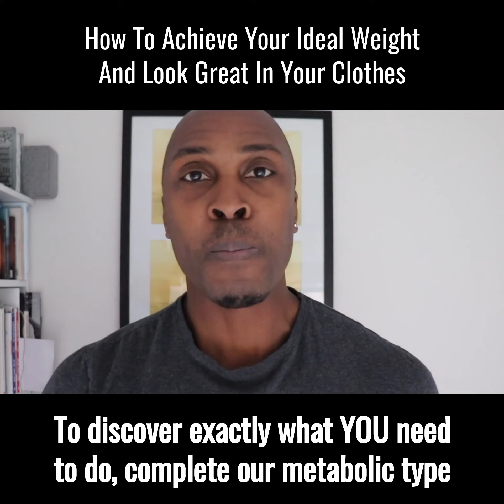Leeds Personal Trainer: How You Can Wear Your Clothes With Confidence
Mike Hendricks Personal Trainer In Leeds & Online  Fitness Coach

Helping Busy, Guys and Gals Get fit, look lean, lose weight and boost productivity and energy for a better life.

Access your free Lean Body Boost quiz now.

-Online Coaching
-Apparel
-EBooks

Thinking of Improving Your Health?
Why not book in for your free consultation. Just go here and complete the form.